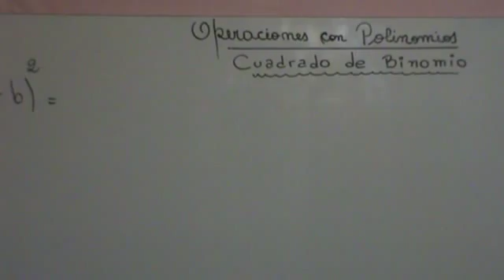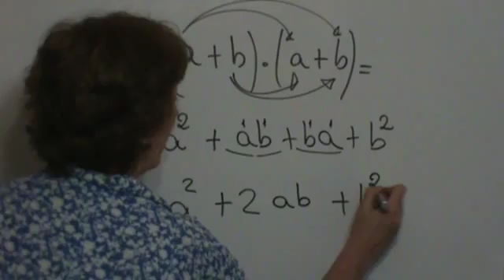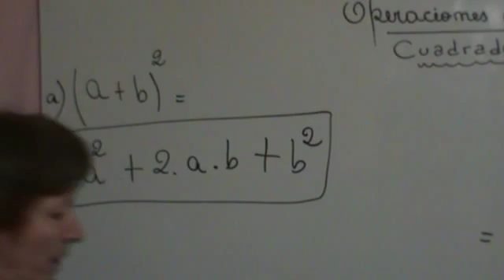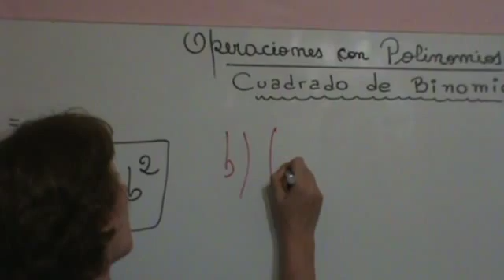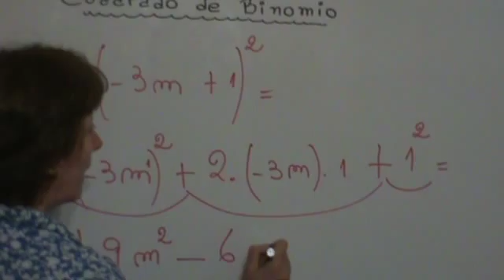OPERACIONES CON POLINOMIOS. CUADRADO DE BINOMIO.wmv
CUADRADO DE BINOMIO